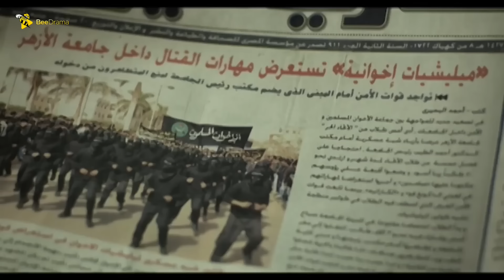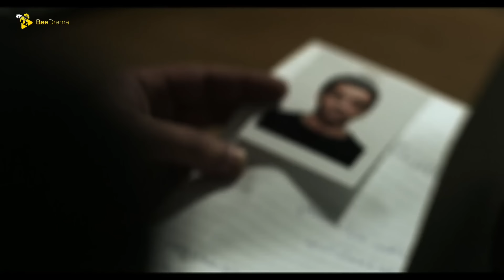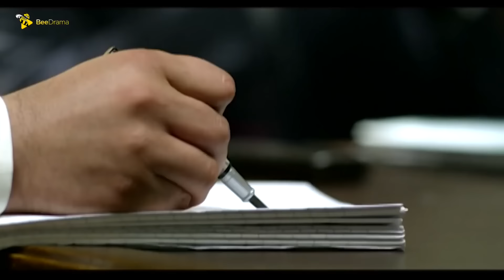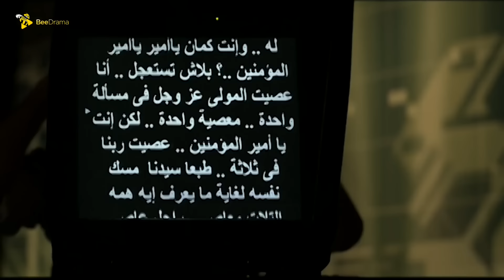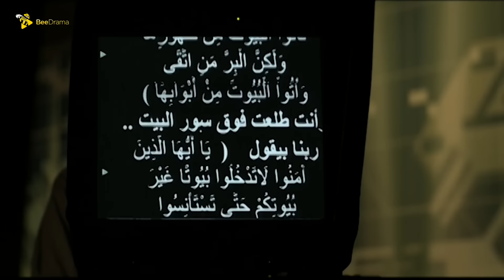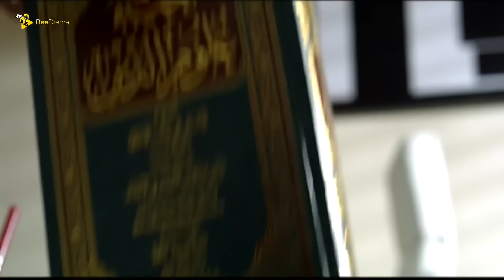حصرياً الفيلم الممنوع | فيلم عين الخطر | أحمد حلمي